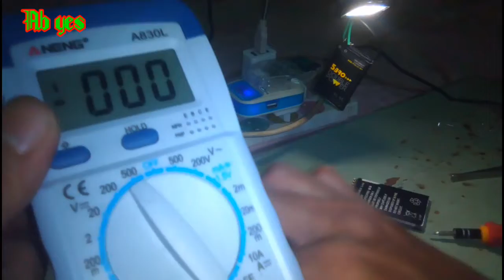Memperbaiki lampu Emergency Luby ganti batere hp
Memperbaiki lampu emergency rusak batre dan di ganti batre bekas hp dan ganti dioda baru hasilnya bagus done semoga bermanfaat
bongkar lampu emergency
cara cash lampu emergency
review lampu emergency
memperbaiki lampu emeegency